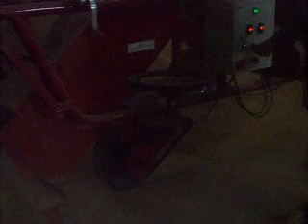Jet Loading - Hızlı Tahıl Yükleme Makinası 3